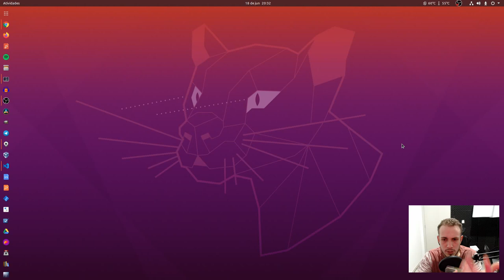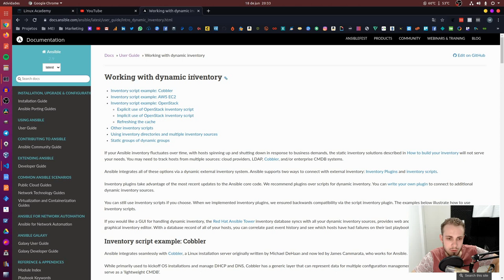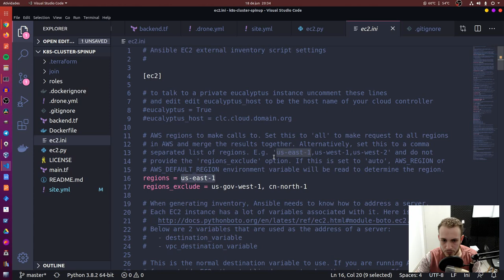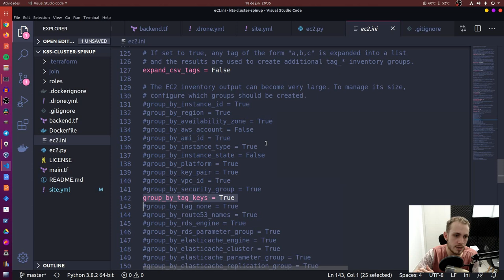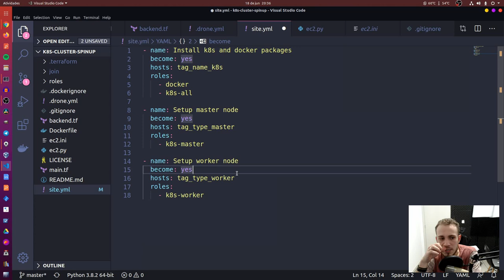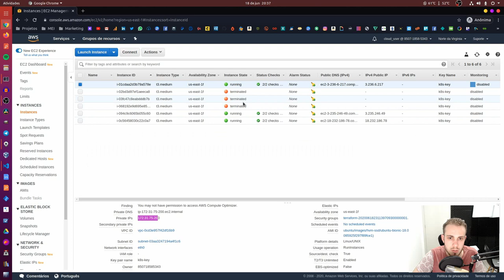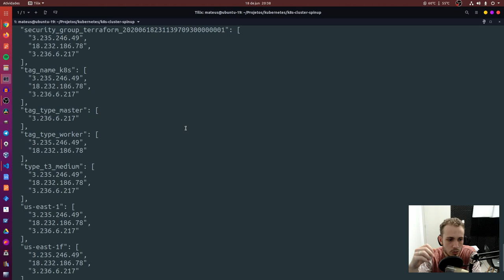EC2.PY: INVENTÁRIO DINÂMICO PARA ANSIBLE NA AWS | PROJETO DEVOPS #5